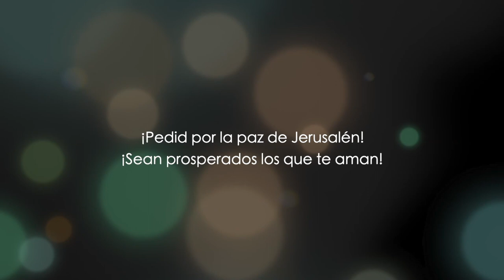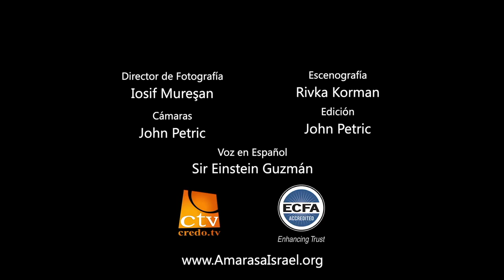Juan capítulo 21 - parte 2 - Dr. Baruch Korman